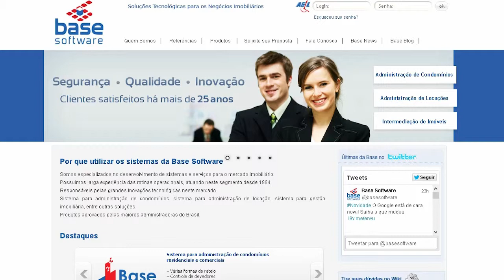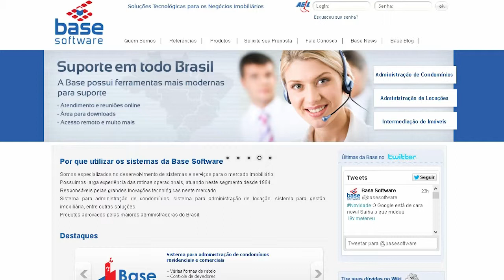049 HOME CENTER Acontecer V Enbraci Ronaldo Andrade - Base Soft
O Programa Home Center vai ao ar em rede estadual, todos os domingos das 9:00h às 10:00h na Allamanda TV ,SBT no canal 13 em TV Aberta e no canal 23 Via Cabo com reprises na quinta-feira ás 10:00 da manhã , e também TV canal 38 no sinal aberto e 18 na Via a Cabo ás terças com programa ao vivo ás 19 hrs , com reprise aos sábados a partir das 13hrs.